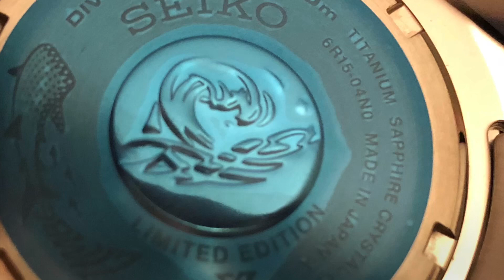Seiko zimbe 11 Red Shogun first look.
First look at the latest zimbe release for the Thai domestic market